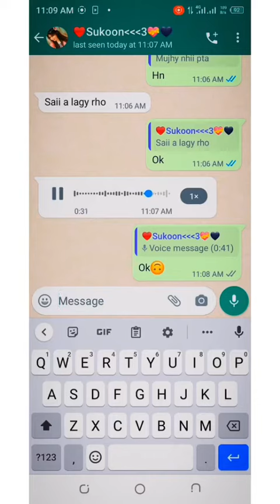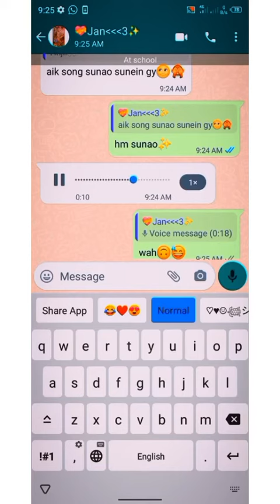cute girl whatsapp voice message 24